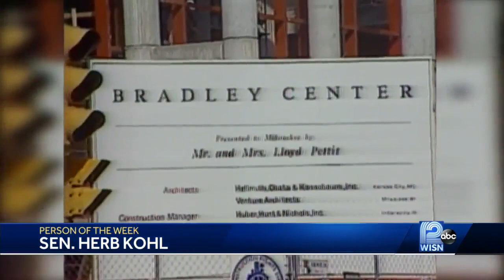Person of the Week: Former Sen. Herb Kohl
One of the men credited with saving the team is former Milwaukee Bucks owner and U.S. Sen. Herb Kohl.